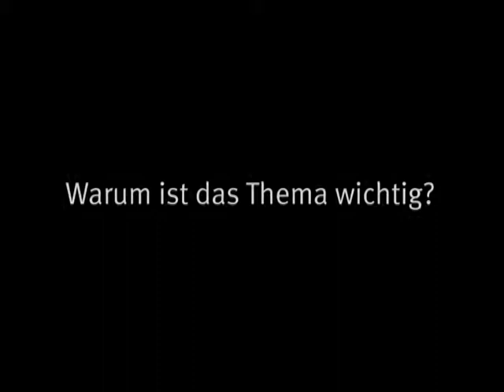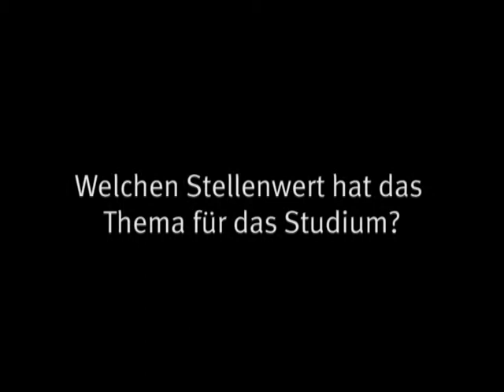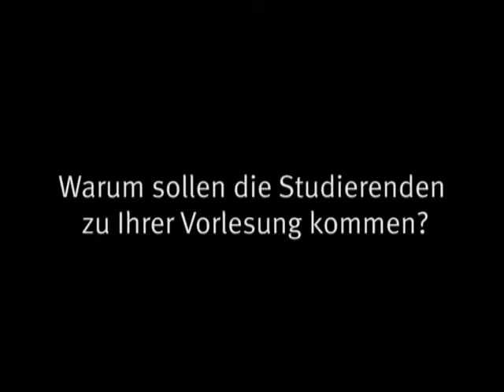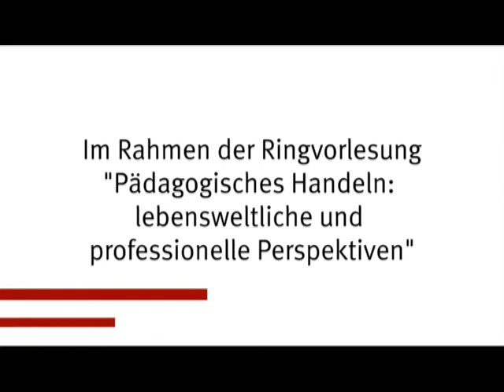Kommentar zu "Lehramtsstudierende im Fokus emp. Forschung" - Ein Vortrag von Dr. Martin Rothland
Dr. Martin Rothland -- „Lehramtsstudierende im Fokus empirischer Forschung"

Autor:
Dr. Martin Rothland

Herausgeber:
Eik Tappe, Dr. Andrea Óhidy, Eva Heidemann

Realisierung und technische Bearbeitung:
Anne Stiens, Eik Tappe